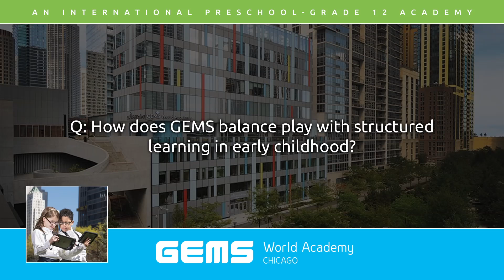How does GEMS balance play with structured learning in early childhood?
Educator, Sharon Moore discusses how important it is to balance learn and play for young students.